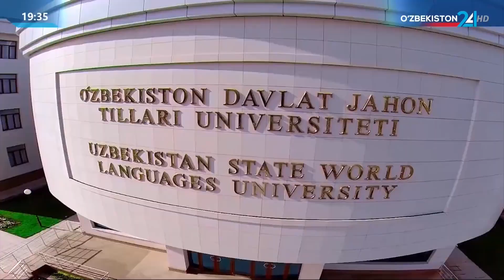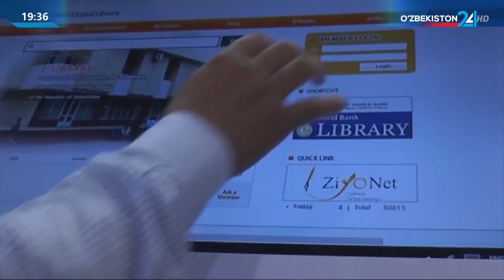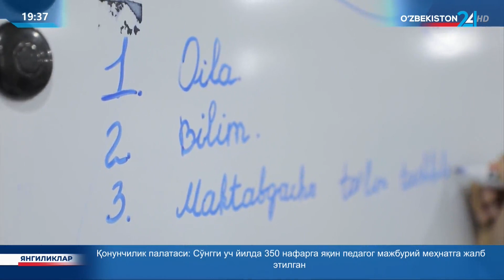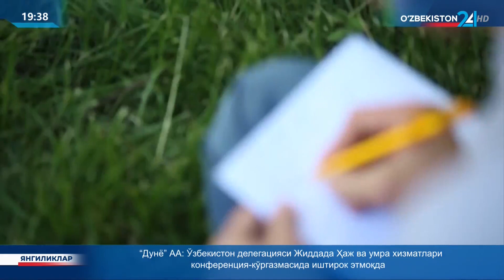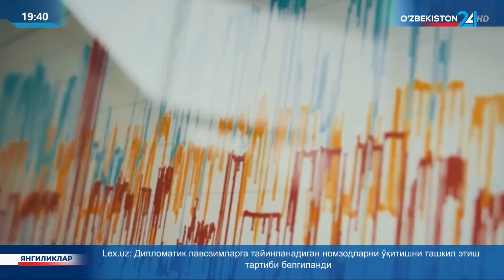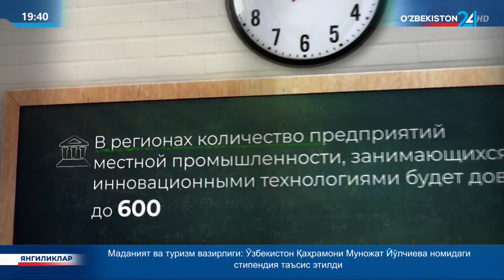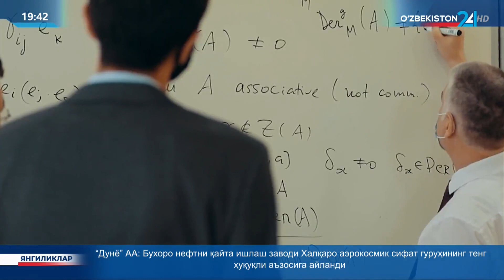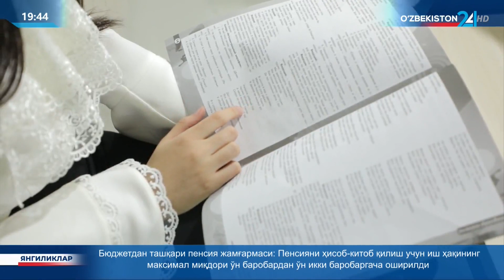Реформы в сфере высшего образования